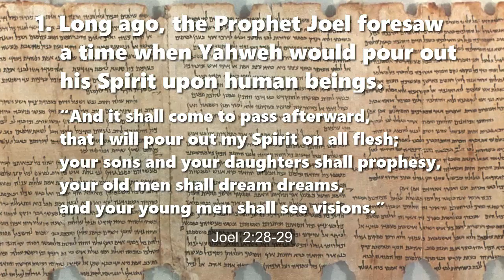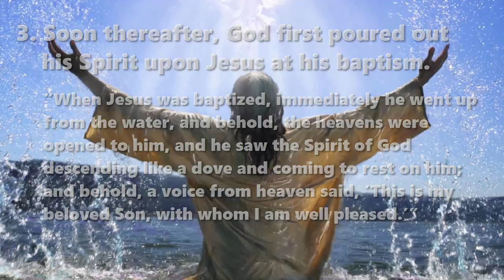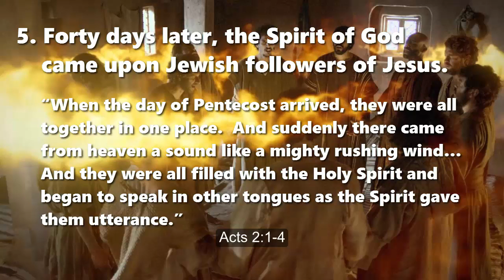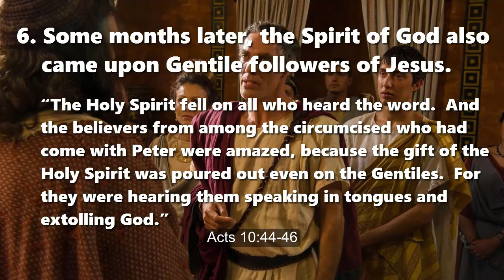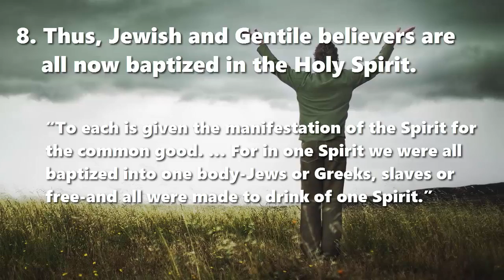Baptism in the Holy Spirit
A Bible lessons in eight points
Quotations from the English Standard Version (2001)

1. Long ago, the Prophet Joel foresaw a time when Yahweh would pour out his Spirit upon human beings. Joel 2:28-29

2. Later, the Prophet John the Baptist bore testimony about Jesus. John 1:31-33

3. Soon thereafter, God first poured out his Spirit upon Jesus at his baptism. Matthew 3:16-17

4. Following his resurrection, Jesus promised the same Spirit to his followers. Acts 1:4-5

5. Forty days later, the Spirit of God came upon Jewish followers of Jesus. Acts 2:1-4

6. Some months later, the Spirit of God also came upon Gentile followers of Jesus. Acts 10:44-46

7. Lastly, the Spirit of God came upon disciples of John the Baptist.
Acts 19:4-6

8. Thus, Jewish and Gentile believers are all now baptized in the Holy Spirit. 1 Corinthians 12:7, 13

“God has made him both Lord and Christ, this Jesus whom you crucified. … Repent and be baptized every one of you in the name of Jesus Christ for the forgiveness of your sins, and you will receive the gift of the Holy Spirit.” Acts 2:36-38